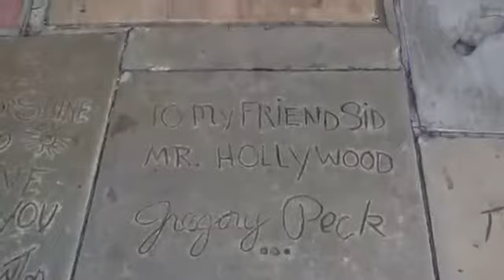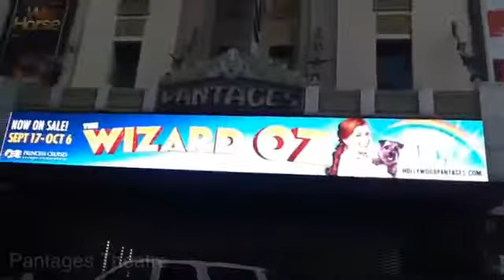Hollywood Boulevard Tour of Landmarks - Los Angeles California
Take a virtual drive! Hollywood Boulevard is the home of many landmarks that you will see here including the TCL Chinese Theatre (AKA Grauman's and Mann's Chinese Theatre) and the Hollywood Walk of Fame where you can check out hand prints and foot prints of famous celebrities of all eras. Also see the Dolby Theatre (home of the Academy Awards Oscar Ceremony and Red Carpet Event) as well as, Jimmy Kimmel Live, El Capitan Theatre, Graumans Egyptian Theatre, the Hollywood Wax Museum, Hollywood and Vine sign, Capital Records Building and more.